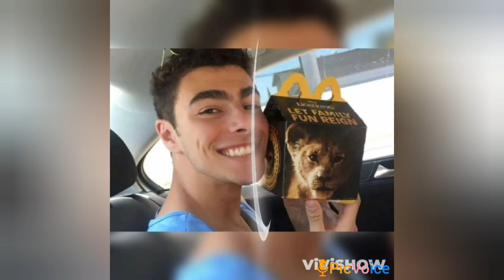LUIGI MANGIONE LIBRE ???